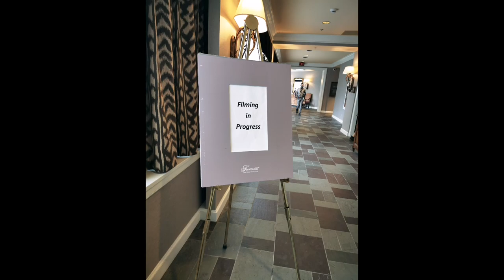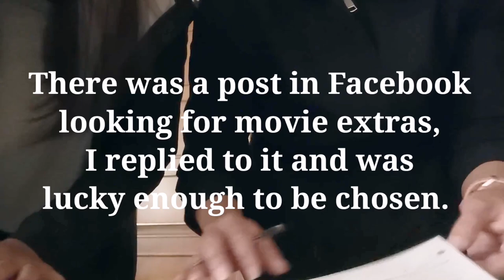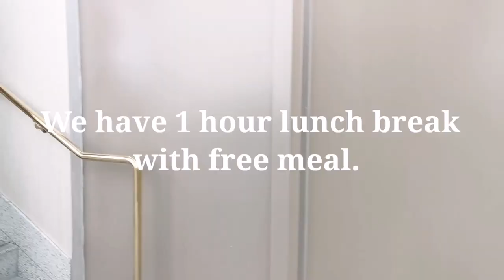We'll be in a Hallmark Movie. How much did we get paid?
We were so lucky to get a chance to be an extra in a Hallmark movie.

The Hallmark TV-Movie " Chateau Christmas"  starring Merrit Patterson, Luke McFarlane will be shown on Oct.23 on  the W Network.